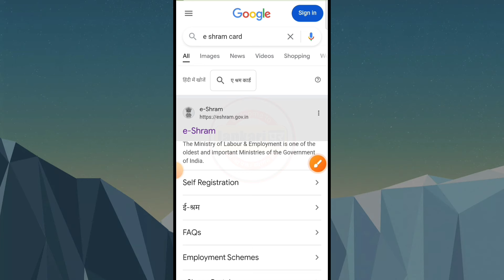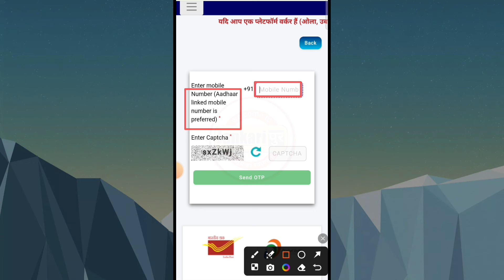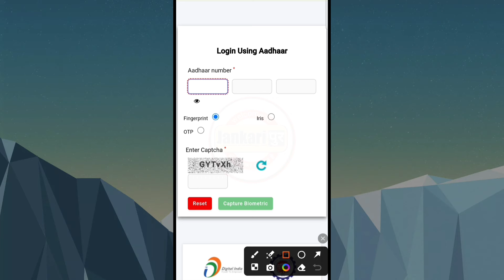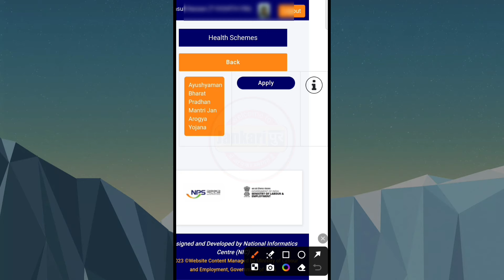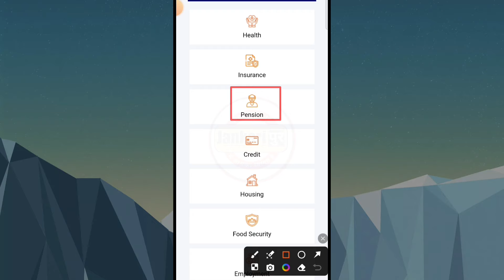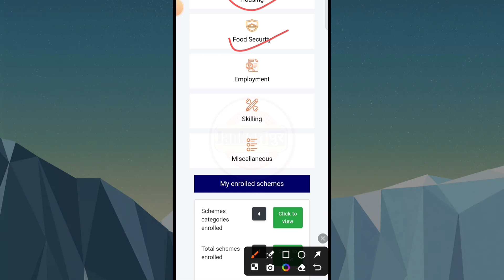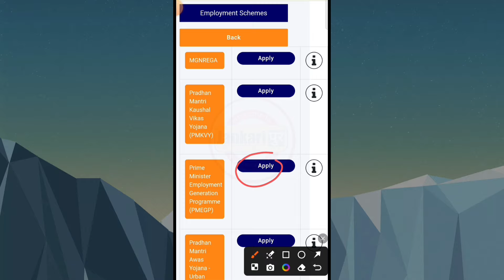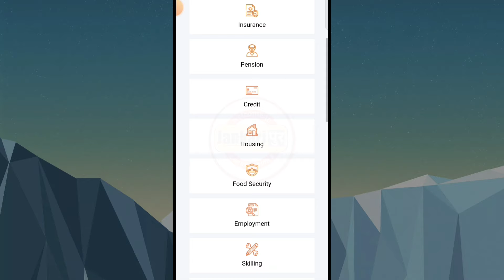E Shram Card New Portal Launch 2024 | eShram card One Stop Solution | e Shram Card New update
Topic Covered
e Shram Card One Stop Solution || e Shram One Stop Solution Kya Hai || e Shram Card Yojana
e shram card one stop solution
e shram one stop solution kya hai
bima sugam one stop solution
e shram portal registration
e shram portal
what is e shram portal
e shram card se Paisa Kaise Milega
e shram card Yojana
E Shram Card New update
Jankaripur,